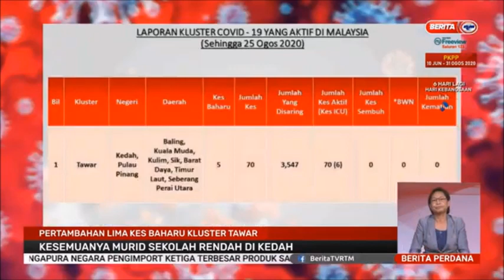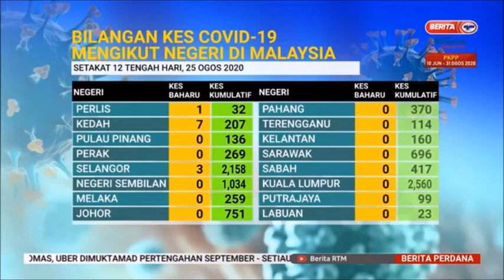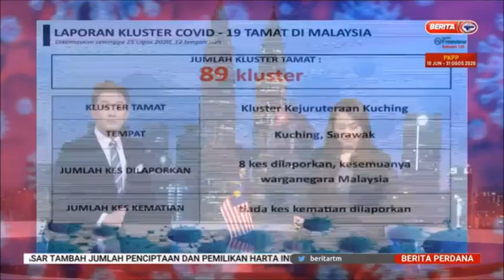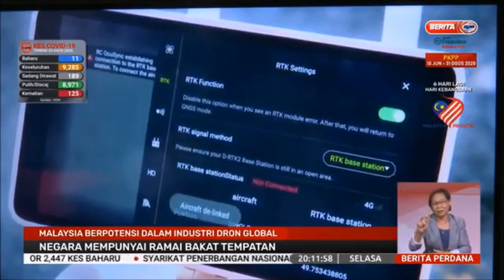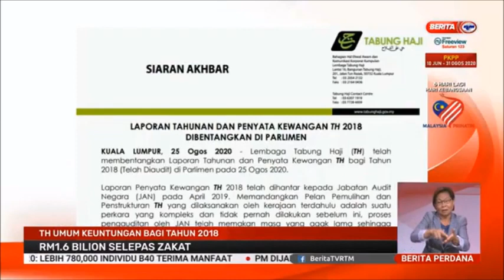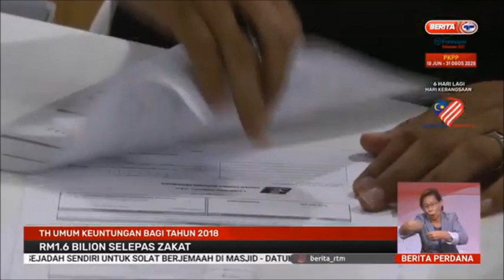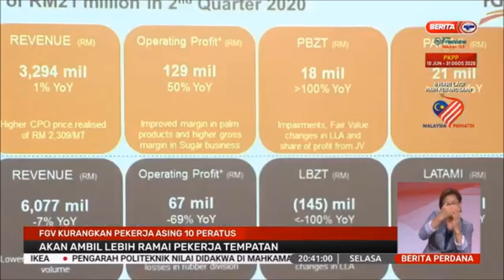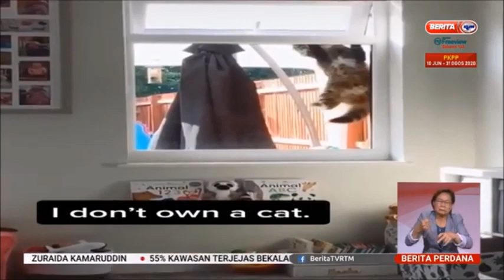25 OGOS 2020-BERITA PERDANA-BERITA PENUH